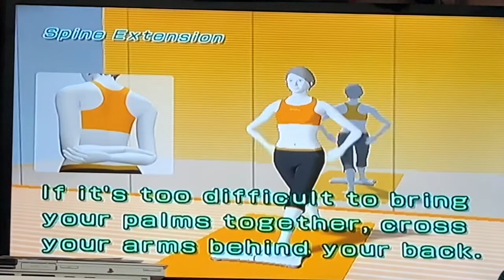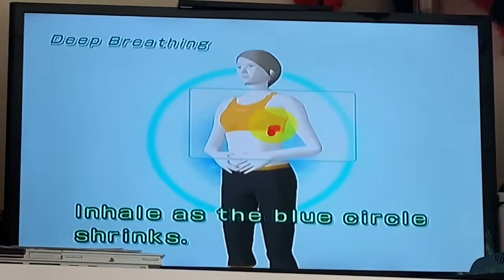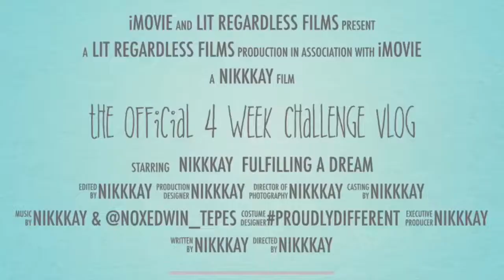STORYTIME: THE OFFICIAL 4 WEEK CHALLENGE VLOG!!!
It’s FINALLY HERE!! The video EVERY ONE has been asking for; its the 4 Week Challenge Vlog! (Sorry it took so long LMFAO)
As of April 12th, 2020: Its been a year since Ive been doing this challenge that was only supposed to be four weeks.. When I started I weighed 197lbs. Now I weigh at 143lbs!!
I didn’t know how I wanted to do this video, hence why I took so long to make it, but this video is more or less me just telling my story. If you guys L❤️VE this video as much as I do, let me know if you want “What I Eat in a Day” video, or more in-depth work out videos, and/or etc.

Thank you EVERYONE who’s been supporting me and cheering me on during this process. Ive never felt so GREAT and so L🧡VED. Thank you to @Noxedwin_Tepes for uploading the music I used & mixed for the workout monologue. If you want to hear it for your self, the link is below.
Thank you to Cardi B for her classic video about her feels on the Coronavirus, which guys is no joke PLEASE STAY HOME! Link to that video is also below.. And for both of these videos, I DO NOT OWN THEM. Link is below. Thank you iMovie once again always coming into clutch.

And ofc, PLEASE ADD MY ANIMAL CROSSING POCKET CAMP!! BE BROSEPHINES W ME!!
NIKKKAY:
My ID # is: 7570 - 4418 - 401

Workout Routine:
1: Deep Breathing
2: Half Moon (Right & Left)
3: The Warrior (Right & Left)
4: The Tree Pose (Right & Left)
5: Sun Salutation
6: Single Leg Extension (Right & Left)
7: Pushup Side Plank (Right & Left)
8: Torso Twist (Side to Side & Diagonally)
9: Jackknife
10: Lunges (Right & Left)
11: Triangle (Right & Left)
12: Cobra
13: Spine Extension
14: Rowing Squat
15: Single Leg Twist (Right & Left)
16: Sideways Leg Lift (Right & Left)
17: Tricep Extension (Right & Left)
18: Arm and Leg lift (Right & Left)
19: Single Arm Stand (Right & Left)
20: Balance Bridge (Right & Left)
21: Side Lunges (Right & Left)
22: Single Leg Reach (Right & Left)
23: Deep Breathing (again)
24: Warrior (again Right & Left)
25: Sun Salutation (again)
26: Standing Knee (Right & Left)
27: Palm Tree
28: Dance Pose (Right & Left)
29: Deep Breathing (Final)

Extra Games:
Hula Hoop 10mins for each side (R & L)
The obstacle course (Advance)
Advanced Step
Free Step (10mins)
Boxing

Filmed on: April 12th 2020
Edited on: April 13th 2020
Published on: April 14th 2020

A Lit Regardless Film & iMovie Production

*IVE BEEN MIA ON TWITTER SO SORRY GUYS*

Thank you guys so much for supporting me and making the LitRegardless trend happen! LMFAOOO) Keep the L💛VE COMING & GOING. Especially during this Crazy Corona-Quarantined time, please STAYHOME! Save lives, thank your essential workers (like myself lmao) and stay YOU! Thank you again to everyone who wanted this video and are supporting me, anyone who wants to do this YOU TOTALLY CAN L💚VES!! Stay lit regardlesss! Xoxo 💙💜💖